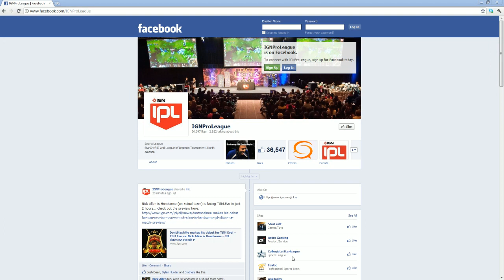SK Gaming vs BLACK - Game 2 - IPL Elites EU Cycle 1 - League of Legends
SK Gaming vs BLACK Game 2 from IPL Elites EU Cycle 1 Ro16!